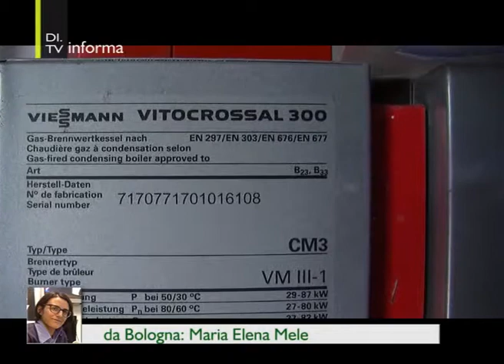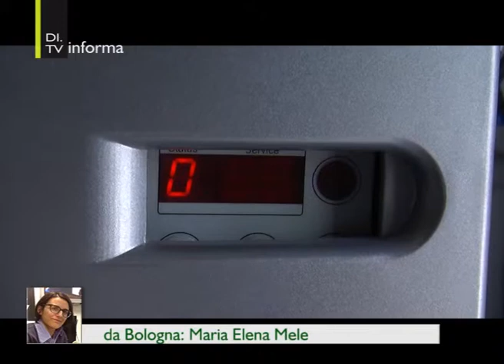Ispra: attenzione al gas di caldaie e frigoriferi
Il 31 maggio è la data ultima per presentare il documento all'Ispra su gas di caldaie o condizionatori. Nel servizio di Maria Elena Mele l'intervista a Elisabetta Maldini, direttore tecnico Sigea srl